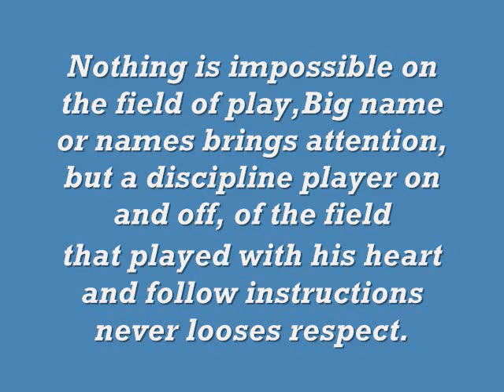Samukai Football pictures video.wmv